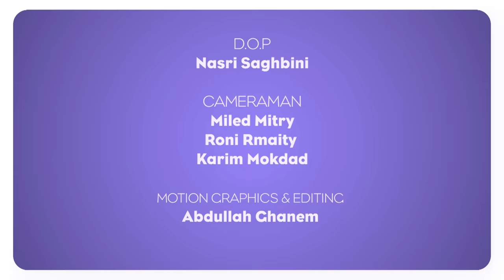Maritta Hallani - Metlakhbata (Official Video) | ماريتا الحلاني - متلخبطة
كلمات: أحمد سرور
ألحان: مصطفى جاد
Maz :توزيع
ماستر: محمد مقهور

بصراحة دمك زي السكر
وقلبي كان مقفول متسكر
وملوش تجارب حلوة تذكر
وبايني كده اعجبت بيك

منين ما اروح كده بتقابلني
خايفة لتكون بتزاولني
ده عقلي كان دايما حاكمني
واما سألتو شكر لي فيك

حبيت بقيت متلخبطة
ونسيت اسمي دنا ابتديت
كل ما اروح مكان بقول لو اشوفك
لو اشوفك فيه يا ريت

تقدر تقول قلبي اتفتحلك
انا مش لاقياه ده باينه راحلك
معقولة يعني يكون سمحلك تعمل ده كله بجد فيه

ما تشوفلي حل معاك وصرفة
اخرتها ايه ما بقتش عارفة
عندي اعتراف بصراحة خايفة